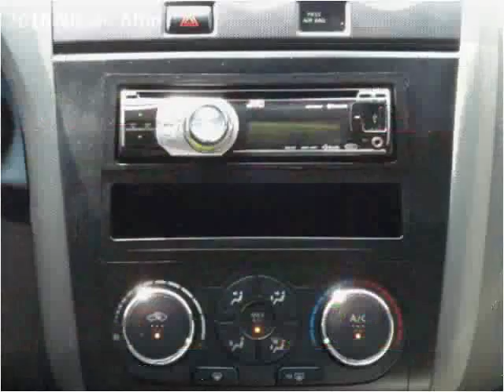2010 Nissan Altima Used Cars SEBRING FL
This 2010 Nissan Altima is available from McPhail's Auto Sales.